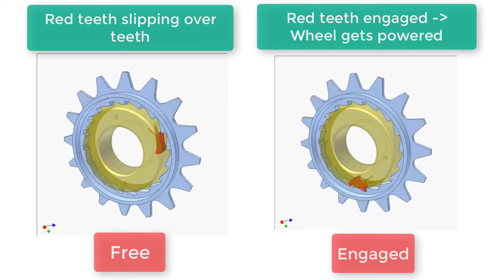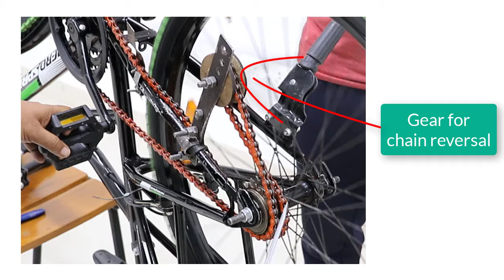Front Back Cycle - Part 2